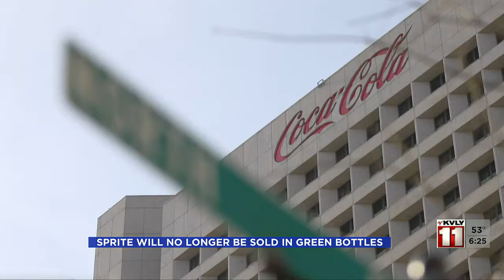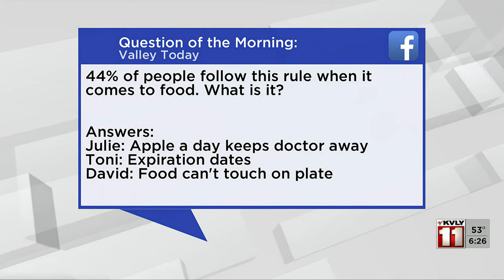Valley Today 6am Part 3 July 28